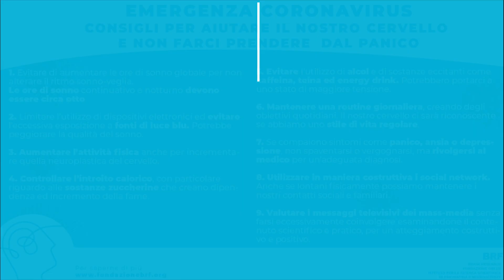Emergenza coronavirus, cosa fare per aiutare il nostro cervello e non farsi prendere dal panico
I giorni che stiamo vivendo sono di emergenza visto il forte rischio contagio da coronavirus. Dobbiamo restare a casa ed uscire il meno possibile.
Quali sono, allora, i modi per non farci prendere dal “panico coronavirus” e affrontare anche questo periodo nel migliore dei modi? Ecco qui un elenco di consigli che la Fondazione BRF ha messo a punto per ognuno di voi.

1. Evitare di aumentare le ore di sonno globale per non alterare il ritmo sonno-veglia: le ore di sonno continuativo e notturno devono aggirarsi attorno alle otto.
Evitate di dormire di giorno poiché questo potrebbe causare una riduzione del sonno notturno e, come conseguenza, dare un’inversione del ritmo sonno-veglia.

2. Limitare l’utilizzo di dispositivi elettronici ed evitare l’eccessiva esposizione a fonti di luce blu: potrebbe peggiorare la qualità del nostro sonno.
L’utilizzo di dispositivi elettronici determina l’esposizione della retina alla cosiddetta “luce blu”. La principale fonte di luce blu è quella solare, ma questa si trova anche nella maggior parte dei dispositivi con schermi a Led. Si può innescare un circolo vizioso dove l’alterazione della melatonina condiziona il ritmo sonno-veglia che a sua volta condiziona la stessa melatonina, e così via. E tutto questo peggiora la nostra qualità del sonno.

3. Aumentare l’attività fisica anche per incrementare quella neuroplastica del cervello.
L’attività fisica mediante cyclette o tapis roulant o altri attrezzi ginnici, o anche a corpo libero, determina un incremento dell’attività autoriparativa del cervello. Questi giorni potrebbero essere un’ottima occasione per ottenere, mediante l’attività fisica, oltre i riconosciuti benefici sul peso, sul metabolismo e sul sistema cardiocircolatorio, anche benefici sull’azione neurotrofica e neuroplastica, a vantaggio del nostro cervello.

4. Controllare l’introito calorico con particolare riguardo alle sostanze zuccherine, che creano dipendenza e incremento della fame.
Rivolgete particolare attenzione all’introito calorico che assumete durante la giornata, soprattutto per quanto riguarda l’assunzione di zuccheri che, come noto, producono dipendenza, astinenza alla sospensione ed incremento della fame sia specificatamente per i carboidrati che in generale.

5. Evitare l’utilizzo di sostanze eccitanti, come caffeina, teina ed energy drink, e di alcol: potrebbero portarci a uno stato di maggiore tensione.
Cercate di limitare il più possibile l’utilizzo di alcol e di sostanze stimolanti come la caffeina (contenuta in caffè e bevande a base di cola), la teina e gli energy drink. Potrebbero, infatti, sostenere un circolo vizioso che tra noia, desiderio di risvegliarsi e assunzione di stimolanti potrebbero portare soggetti predisposti a uno stato di maggiore tensione ed irritabilità.

6. Mantenere una routine giornaliera, creando degli obiettivi quotidiani.
Cercate di costruire una routine giornaliera piacevole e salutare rispettando l’orario di risveglio, quello dei pasti e dell’addormentamento serale. Il cervello è un organo ritmico e tende alla standardizzazione dei comportamenti. Diventa necessaria quindi un’azione di organizzazione e programmazione che possa scandire la giornata, e consentire anche di dedicare del tempo alle attività che nella nostra vita quotidiana congestionata di impegni difficilmente trovano spazio.

7. Se compaiono sintomi come panico, ansia o depressione, non spaventarsi o vergognarsi, ma rivolgersi al medico per un’adeguata diagnosi.
È possibile che il distacco repentino dalla quotidianità possa dare sintomi di ansia o di depressione. A meno che non abbiate una particolare vulnerabilità ai disturbi d’ansia o dell’umore, lo sforzo di adattarvi ad uno stile di vita completamente diverso potrebbe esserne la causa. Anche stare improvvisamente rilassati dopo lunghi periodi trascorsi in iperattività, può costituire uno stress sufficiente a generare sintomi di ansia o di depressione. In ogni caso non spaventatevi e rivolgetevi al vostro medico di famiglia.

8. Utilizzare in maniera costruttiva i social network. Anche se lontani fisicamente, possiamo mantenere i nostri contatti sociali e familiari.
Un ruolo nella giornata, per continuare a sentirsi inseriti nella rete sociale e familiare, possono rivestirlo i social media. Anche se lontani fisicamente, possiamo essere partecipi di tutto ciò che accade nel nostro mondo di parenti e amici, anche utilizzando delle chiamate video.

9. Valutare i messaggi televisivi dei mass-media senza farsi eccessivamente coinvolgere, esaminandone il contenuto scientifico e pratico, per un atteggiamento costruttivo e positivo.
È fondamentale mantenere un equilibrio nella valutazione delle informazioni che ci descrivono l’evoluzione dei fatti e dell’emergenza. Dopo la prima reazione viscerale rispetto a quanto apprendiamo, dobbiamo razionalizzare i contenuti ed avere un atteggiamento positivo e costruttivo che ci possa aiutare a superare l’emergenza.